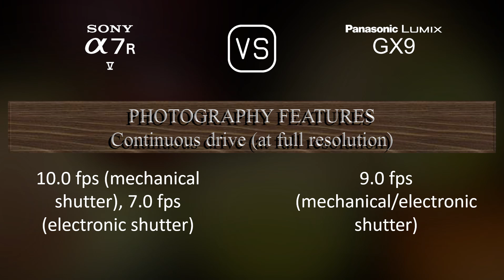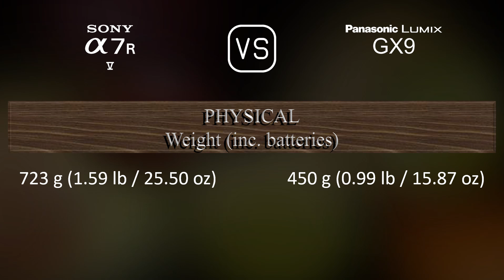Sony A7R V vs. Panasonic Lumix GX9: A Comparison of Specifications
This video overviews the Sony A7R V and the Panasonic Lumix GX9 in a parallel comparison of specifications.

00:25 LAUNCH
00:33 BODY
00:40 SENSOR
01:01 IMAGE
01:16 OPTICS & FOCUS
01:41 SCREEN
01:58 VIEWFINDER
02:13 PHOTOGRAPHY FEATURES
03:06 VIDEOGRAPHY FEATURES
03:20 STORAGE
03:24 CONNECTIVITY
03:49 PHYSICAL
04:07 MISC